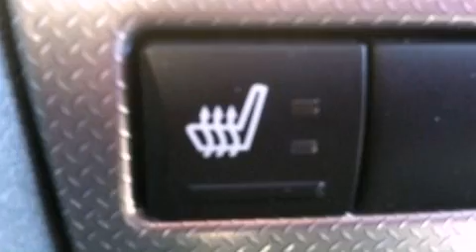Used 2006 Jeep Commander Old Saybrook CT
We are proud to present this 2006 Jeep Commander .

 We have been honored to serve the Old Saybrook CT area , we promise that your experience at our dealership will exceed your expectations !

 Year : 2006
 Make : Jeep
 Model : Commander
 Engine : 3.7L V6
 Trans . : Automatic
 Exterior : Silver
 Miles : 68,726
 Interior : Gray